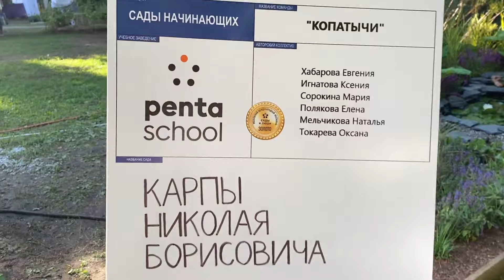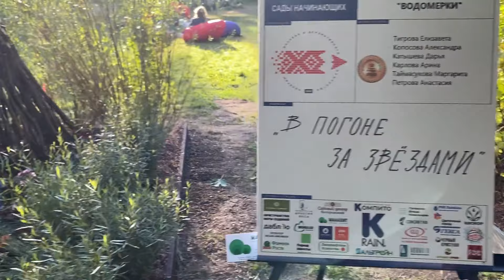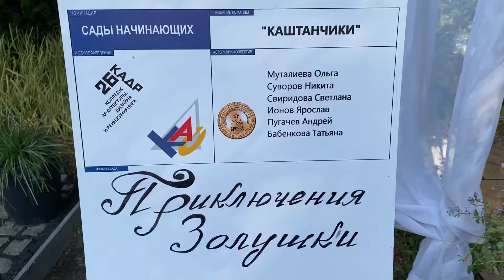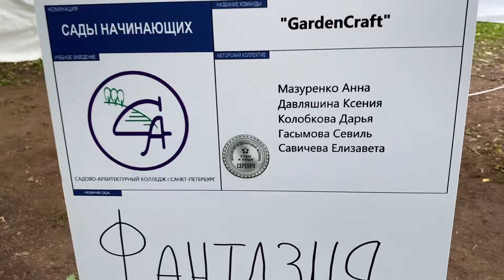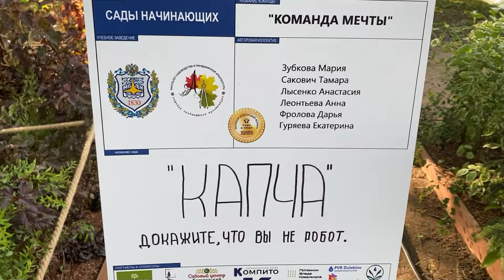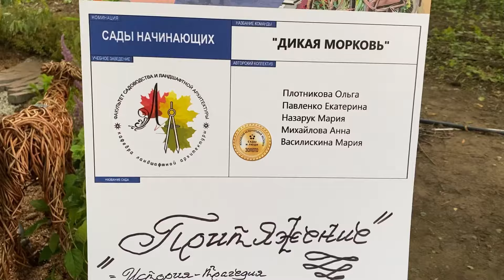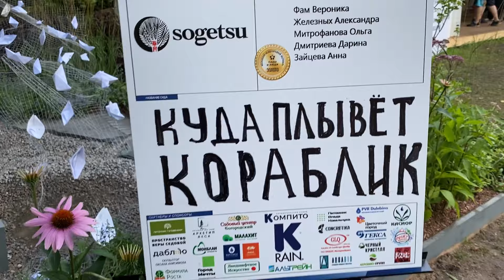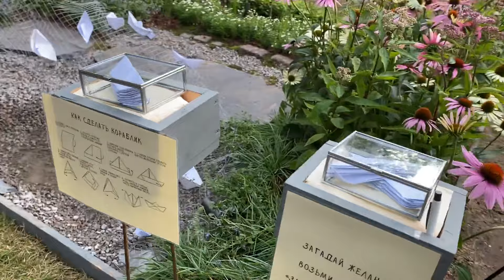14 садов дизайнеров-новичков на фестивале "Сады и люди"-2024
И сады получились интересные, и названия интригующие. Только вчитайтесь, что нам представили студенты различных ландшафтных вузов: "Недра Амазонки", "Карпы Николая Борисовича", "В погоне за звездами", "Кораблекрушение", "Таинственный сад", "Нужно только решиться!", "Приключения Золушки", "Флэшбэк детства. P.S. Я вернусь", "Фантазия", "Таинственное похищение", "Капча. Докажите, что вы не робот", "Край света", "Притяжение", "Куда идет кораблик". А тот, кто угадает, из какого сада оператор Леля Голованова машет вам ручкой, будет самым прозорливым зрителем:)